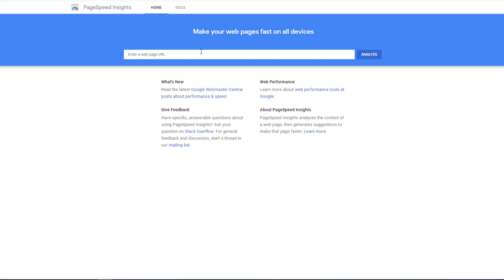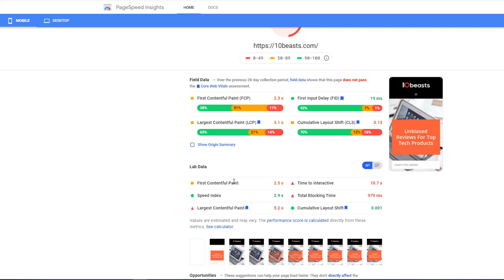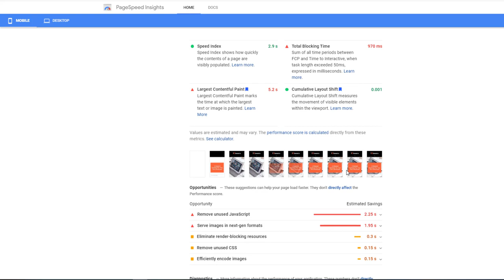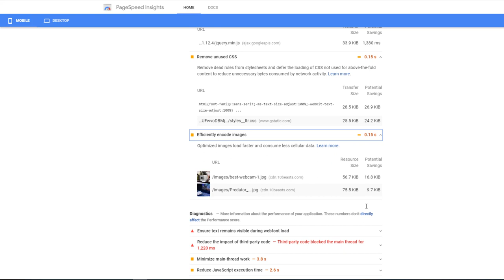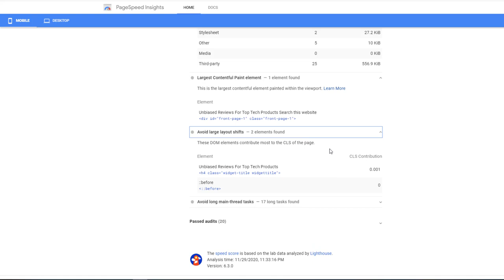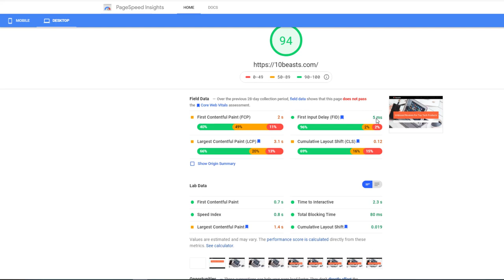What is Google Page Speed & How to Use It?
Google Page Speed is a tool that analyzes the loading speed of a website and provides suggestions for how to optimize its performance. It is part of the Google Lighthouse toolset, which is a collection of tools that are designed to help developers improve the performance, accessibility, and SEO of their websites.

To use Google Page Speed, follow these steps:

1. Go to the Google Lighthouse website.
2. Enter the URL of the website you want to test in the "Enter a URL to audit" field.
3. Select the options for the test you want to run. You can choose to test the performance of the page on a mobile device or a desktop, and you can choose to test the performance of the page with or without a simulated slow connection.
4. Click the "Generate report" button to start the analysis. Google Page Speed will load the page and gather performance data.
5. Once the test is complete, you will be presented with a report that includes data on the page's loading speed, resource usage, and the factors that may be affecting its performance.
6. The report is divided into several sections, including Performance, Best Practices, Accessibility, and SEO. Each section provides data and suggestions for how to optimize the page's performance in that area.
7. You can view the report in detail by clicking on the different sections and expanding the lists of suggestions. You can also view a waterfall chart to see how the page loaded and which resources were responsible for the most loading time.

Overall, Google Page Speed is a useful tool for website owners and developers who want to optimize the performance of their site. It provides data and suggestions that can help you identify and resolve performance issues, and ensure that your site is delivering the best possible experience for your users.

💥💥Vieo Chapters💥💥
00:00 Universal SEO Tool
00:48 Building Dofollow Comment Backlink
03:50 Building Dofollow Forum Backlinks
14:32 Ending